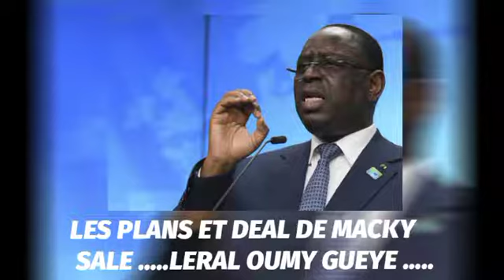⛔🔴URGENT DU JAMAIS VU CETTE FILLE RÉVÈLE DES ...... SUR MACKY SALL LE PRÉSIDENT DE LA RÉPUBLIQUE